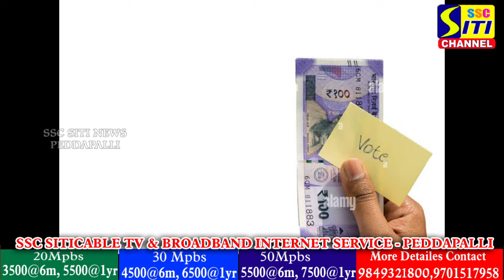వ్యాపారంగా మారిన రాజకీయం, సేవ పేరుతో రాజకీయం చేస్తున్న నేతలు బేరం కుదరగానే పార్టీలు మారుతున్న వైనం.